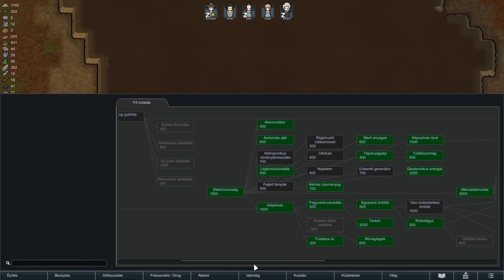Grimes a bányász! S02E28. - Rimworld (Magyar)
Megérkezett a szállítmány!

Az új intrón még van mit dolgoznom, ezért került vissza a régi.

Csatlakozz a discord csatornámhoz és legyél te is tagja a Manók közösségének!

Köszönöm, ha a videóimat lájkolod és ha feliratkozol a csatornámra itt és Twitch-en is!
S ne felejts el hozzászólni a látottakhoz!